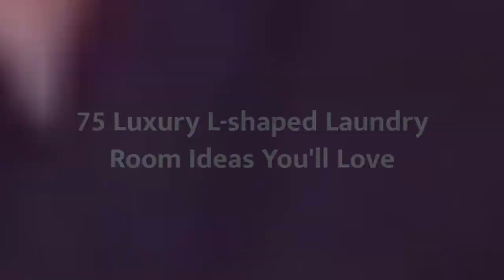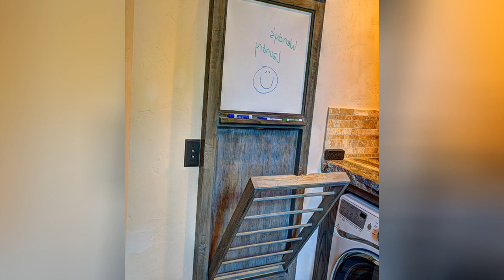75 Luxury L-shaped Laundry Room Design Ideas You'll Love ♡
0:00:00 - Intro
0:00:12 - Luxury L-shaped Laundry Room Design Ideas You'll Love: Inspirations 1 to 25
0:03:03 - Luxury L-shaped Laundry Room Design Ideas You'll Love: Inspirations 26 to 50
0:06:07 - Luxury L-shaped Laundry Room Design Ideas You'll Love: Inspirations 51 to 75